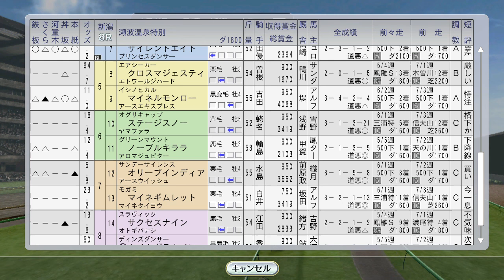フラワーパークvsシーキングザパール ジャックルマロワ賞で対決！ 1997年8月3週【ウイニングポスト8 2016：競馬ゲーム】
ここまで無敗のシーキングザパールですが、フラワーパークという大きな壁が立ちはだかる！　アグネスワールド、タイキシャトルなどが海外遠征

（前）8月2週 ダンスパートナーvsエアグルーヴ海外で対決。エムアイブラン、トロットサンダー海外：
（次）8月4週 サイレンススズカ初G1なるか？ファレノプシス新馬戦：